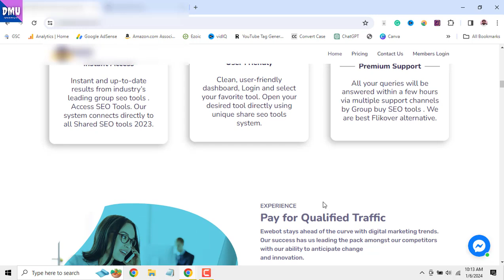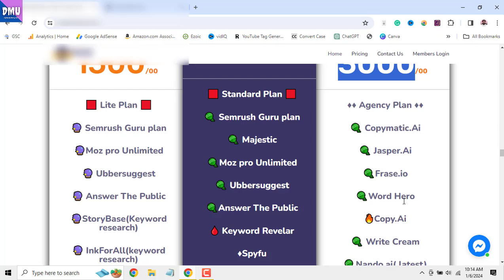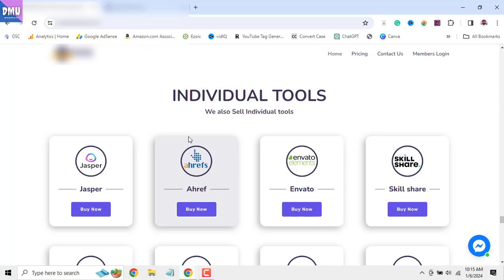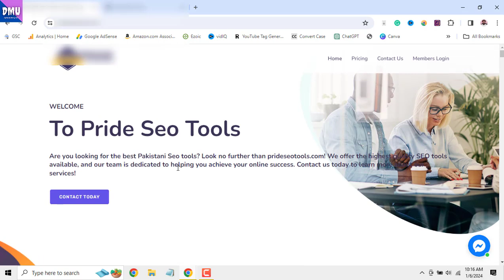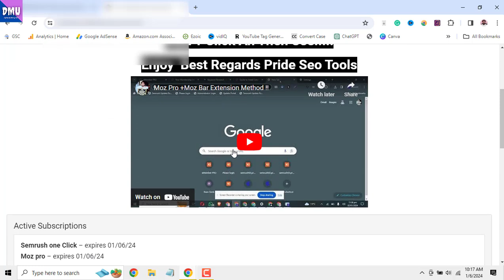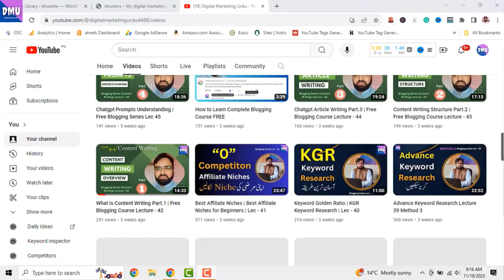Cheap Group Buy Seo Tools In Pakistan | Semrush Group Buy in Pakistan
Welcome to our Group Buy SEO Tools service in Pakistan! 🇵🇰 Get access to a variety of top-notch SEO tools at affordable prices, perfect for digital marketers, entrepreneurs, and businesses looking to boost their online presence.

Our service offers a collection of premium tools that help you analyze, optimize, and improve your website's performance. Join us to access tools like SEMrush, Ahrefs, Moz, and more without breaking the bank! 🚀💻